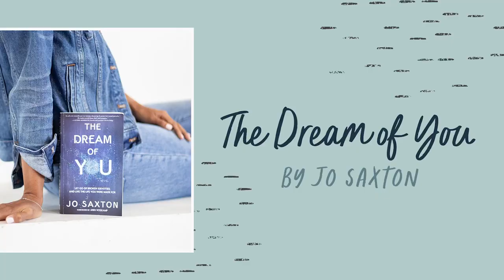We're doing two studies at once! Which is right for you?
For the first time ever, we are offering two different studies that will take place at the same time! Both studies start on September 7 and will have weekly videos with the author, plus a community you can join to share and support each other as you work through the study.

Option #1: For the mom out there who desperately loves her kids and wants to get this parenting thing right but also feels the extreme pressure that comes along with it ... we’ll be doing the Bible study "Mom Set Free" by Jeannie Cunnion.

Option #2: For the girl who may feel lost in the life she’s living or who may be stuck in her current season, not sure what to do next ... we’ll be reading "The Dream of You" by Jo Saxton.

Register at Proverbs31.org.